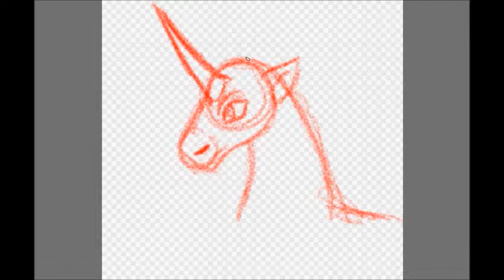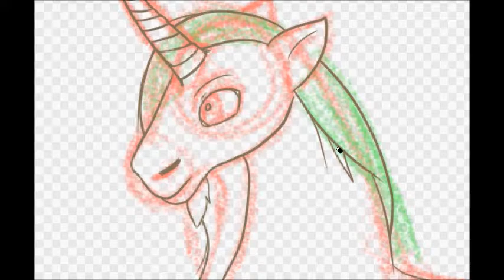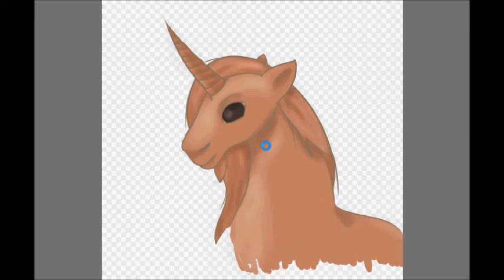Unicorn 1 -- Alicorn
Originally posted on August 22, 2014

One day I wanted to try my hand out drawing different types of Unicorns from all across the world. So here's where I started.

Programs used:
FireAlpaca
Hypercam2